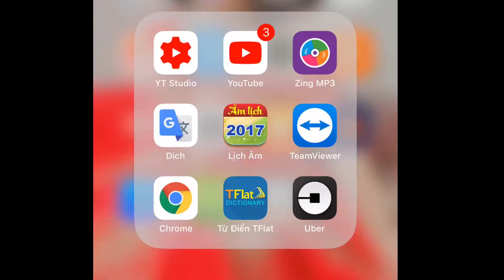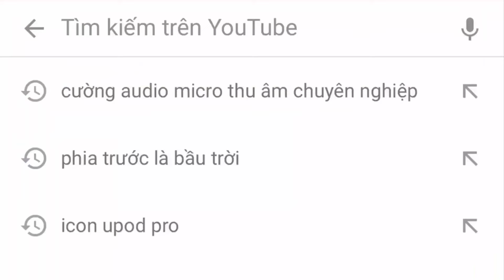Đúng Người Đúng Thời Điểm | Bông Thủy Tinh Cover - Sound Card XOX K10, Micro Thu Âm AMI V9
micro microthuam micthuam Đúng Người Đúng Thời Điểm | Bông Thủy Tinh Cover - Sound Card XOX K10, Micro Thu Âm AMI V9

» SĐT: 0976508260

Đúng Người Đúng Thời Điểm

Hôm nay em nói em cần đôi tay
Ôm lấy em và dắt em đến những chốn yêu xa ngàn mây
Hôm nay tạm ngưng hết những âu lo thường ngày
Chỉ cần em ngồi sau cùng anh ta đi đến đâu cũng đc
Nếu như một ngày anh không giống như em từng trông mong
Chẳng ôm được thế giới liệu em có yêu không
Vì anh ôm được mỗi trái tim thật nhỏ bé của người anh yêu
Có em thật ấm áp như một bài hát anh phiêu
Mình giữ nhau thật chắc nhé nếu đi ta cùng đi
Mọi bão giông đếu qua khi con tim cùng theo lí trí
Giờ gió đông lạnh giá lắm cứ yêu tâm còn anh và nắng vàng
Cùng sưởi ấm để em cảm thấy yêu thương nhiều hơn
Việc của em là yêu anh có mưa giông thì để anh lo
Chẳng hứa xua đc mây đen nhưng bình yên khi bên anh
Tìm thấy em người anh yêu lúc yêu thương tựa như nắng cuối chiều
Từ nay em sẽ làm cuộc sống tốt hơn bao điều